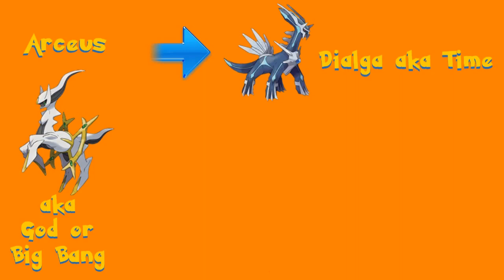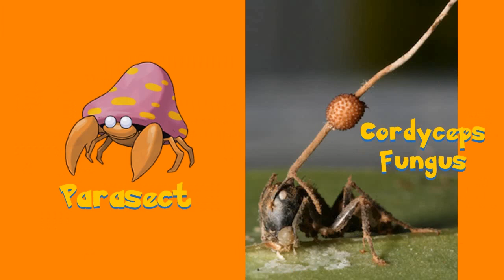Science Communication In Pokemon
By Sam De Mattos and Richard Gallimore, Derby University.

This Presentation is for educative purposes only, and is not for profit.